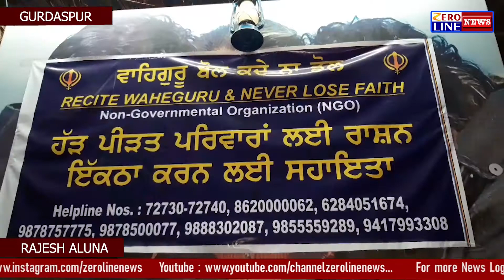ਹੜ੍ਹ ਪੀੜਤਾਂ ਦੀ ਮਦਦ ਲਈ ਗੁਰਦਾਸਪੁਰ ਸਮਾਜਿਕ ਸੰਸਥਾ 'ਵਾਹਿਗੁਰੂ ਬੋਲ ਕਦੇ ਨਾ ਡੋਲ' ਨੇ ਵੀ ਕਸੀ ਕਮਰ